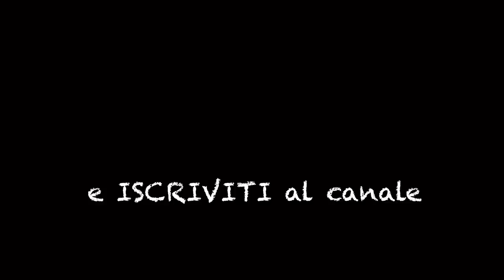RESTAURO MERCEDES: si creano le toppe da saldare sul Mercio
IN QUESTO EPISODIO: finalmente lo zio Eddy va prendere i pezzi per rinforzare il sotto del furgone ed insieme a Nicola iniziano a creare le pezze che andranno saldate sul Mercedes.

Un piccolo tuo gesto ha un grande valore per noi!
Grazie !